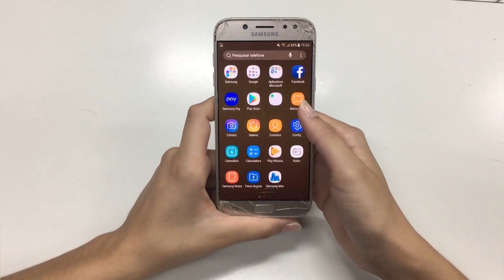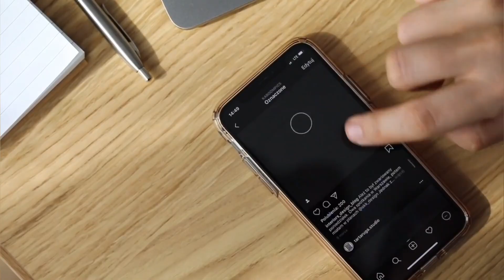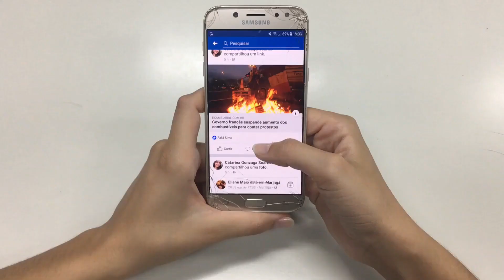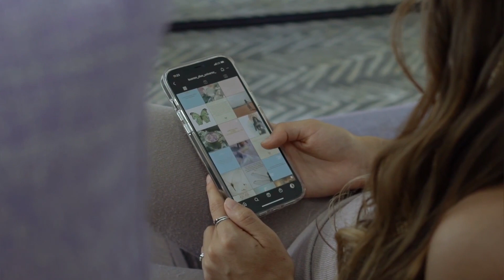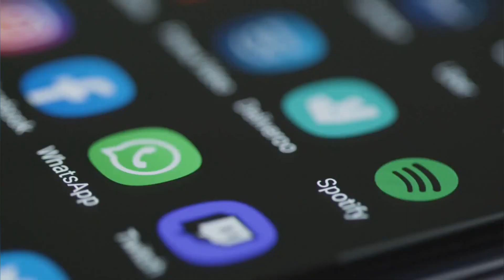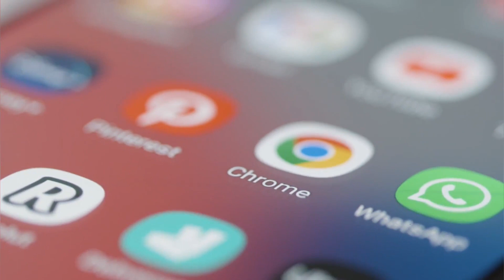The best ways to make money from social media in 2023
1. Build a paid membership. One of the most popular ways to make money on social media today is to produce exclusive content, accessible only to followers who pay a monthly subscription via a membership platform. Platforms such as Patreon, Youtube and Twitch have features that enable you to create a loyal fan base and offer them extra perks such as behind-the-scenes videos, live Q&A sessions, shoutouts and more. For example, John Bonini is a content marketer who launched Some Good Content on Patreon, where he gives his 500+ Patrons access to his best content marketing tips and strategies for as little as $10/month.

2. You can find affiliate programs for almost any product or service you can think of, and you can use platforms such as Skimlinks, which enables you to instantly access up to 48,500 affiliate programs worldwide. For example, Rhiannon Ashlee is a lifestyle vlogger who lists all of the products that she mentions in her videos and puts an affiliate link next to almost all of them.

3. Sell your own products or services. If you have a skill or a passion that you can turn into a product or a service, you can use social media to market and sell it to your audience. You can create digital products such as ebooks, courses, podcasts, or apps, or physical products such as clothing, jewelry, art, or crafts. You can also offer services such as consulting, coaching, designing, or writing. You can use websites, apps, or platforms that help you create, host, and sell your products or services online. For example, Emma Chamberlain is a famous Youtuber who sells her own coffee brand called Chamberlain Coffee on her website and social media accounts.

4. One way your small business can earn money from social media is by promoting the products or services of other businesses. This is known as "sponsored posting" and it's a direct way to make money on social media. A brand will sponsor posts to show up on relevant pages, and when a user clicks on that ad, you get paid. To do this, you need to have a niche audience that is interested in what you post and what the brand offers. You also need to disclose that the post is sponsored and follow the guidelines of the platform and the brand. For example, James Charles is a beauty influencer who often collaborates with makeup brands such as Morphe and creates sponsored posts for them on his Instagram and Youtube accounts.

5. Provide customer service or support. If you have a business that provides customer service or support, you can use social media to communicate with your customers and solve their problems faster and easier. You can use tools such as Shopify Inbox, which lets you manage all your customer conversations from one place, whether they come from Facebook Messenger, Instagram Direct Messages, email or live chat on your website. You can also use chatbots or automated messages to answer common questions or direct customers to the right resources. For example, Netflix is a streaming service that uses Twitter to provide customer service and support to its users.

6. Generate leads or sales for your business. If you have a business that sells products or services online or offline, you can use social media to generate leads or sales for your business. You can use features such as Facebook Ads, Instagram Shopping, Pinterest Buyable Pins, or TikTok For Business to create ads that target your ideal customers based on their interests, behaviors, location and more. You can also use features such as Facebook Groups, Instagram Stories, Twitter Polls, or LinkedIn Articles to engage with your audience, build trust, and drive traffic to your website or landing page. For example, Airbnb is a platform that connects travelers with hosts who offer unique accommodations around the world. They use social media to showcase their listings, share travel tips, and generate leads and sales for their business.

7. Another way to make money on social media is to create exclusive content for paid subscribers. This is similar to building a paid membership, but instead of using a separate platform, you use the features of the social media platform itself. For example, you can use Youtube Premium, which lets you offer ad-free videos, bonus content, and other perks to your subscribers for a monthly fee. You can also use Twitter Super Follow, which lets you charge a subscription for exclusive content such as tweets, fleets, spaces, or newsletters. For example, Casey Neistat is a popular Youtuber who offers Youtube Premium content to his subscribers.